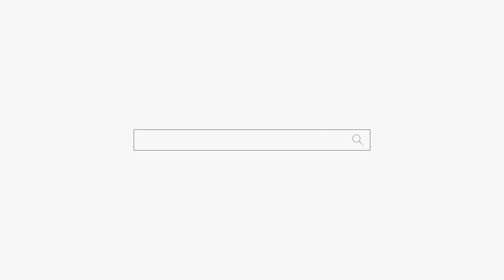신점 제대로 알고 보세요! 강남점집 부산점집 유명한점집 용군TV 소리당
됩니다.